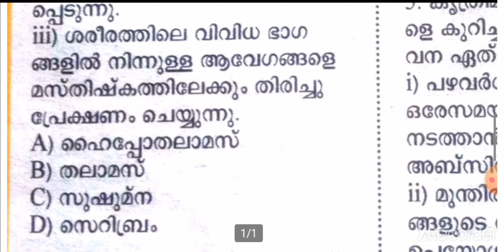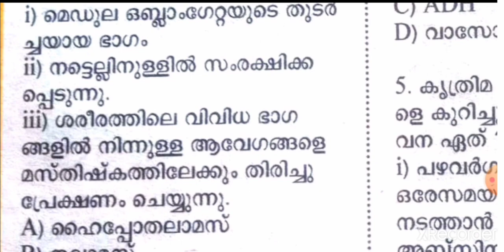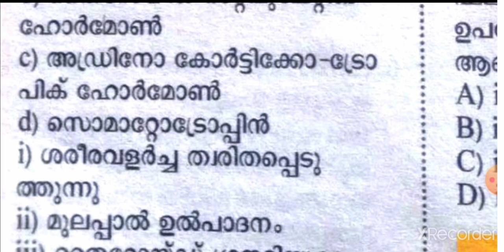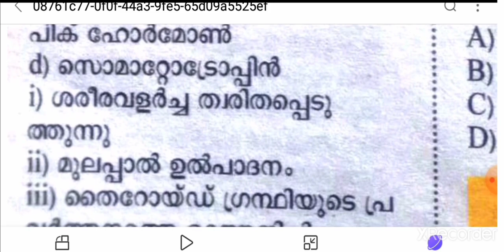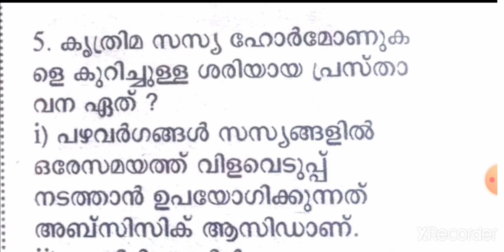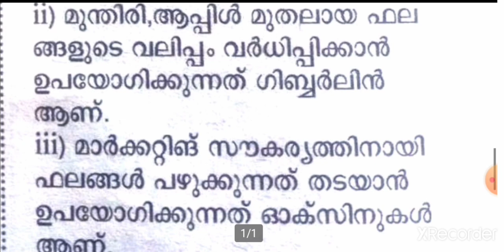New pattern model questions HSA natural science